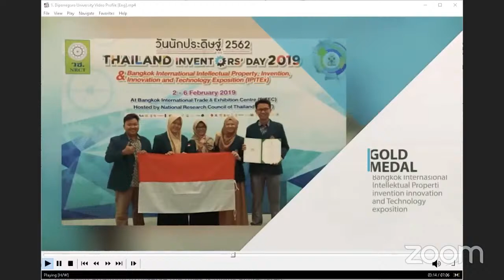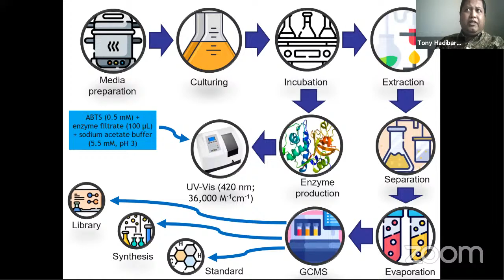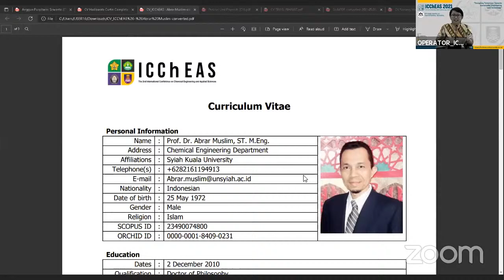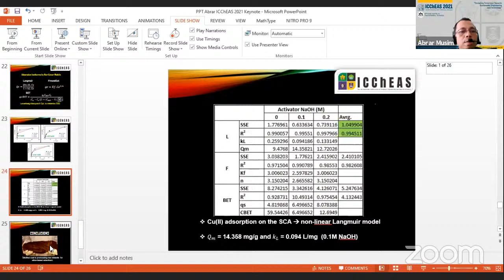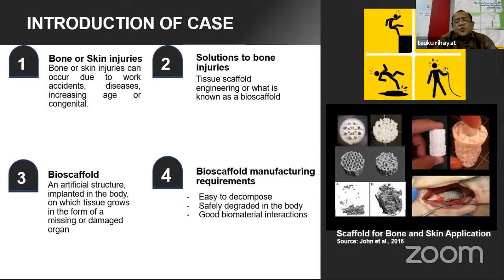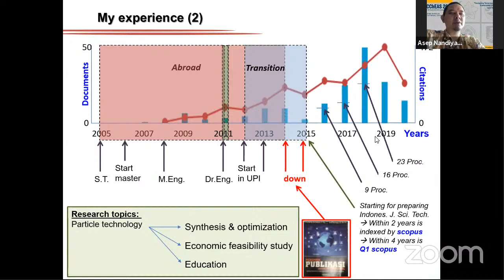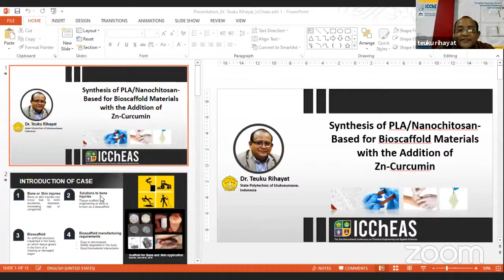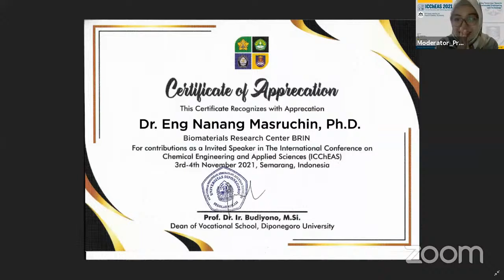The 2nd International Conference on Chemical Engineering and Applied Sciences : Day 2 (4-11-2021)